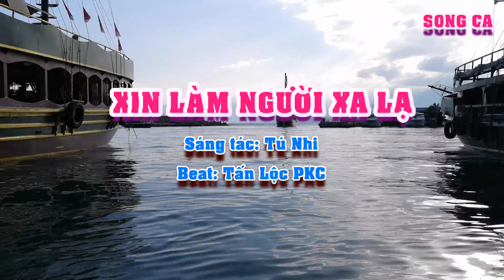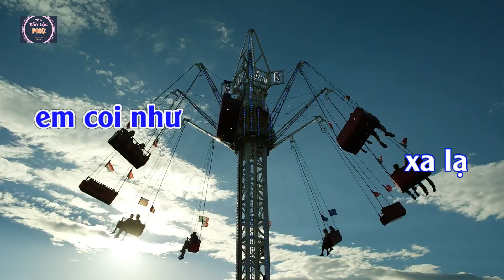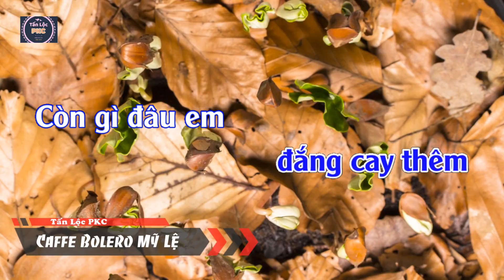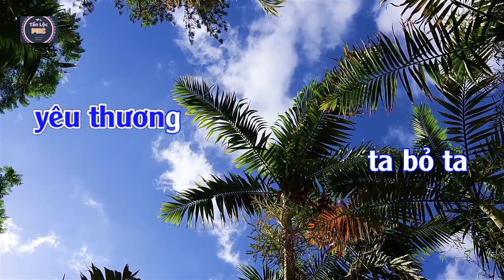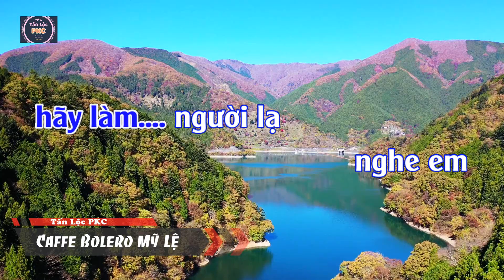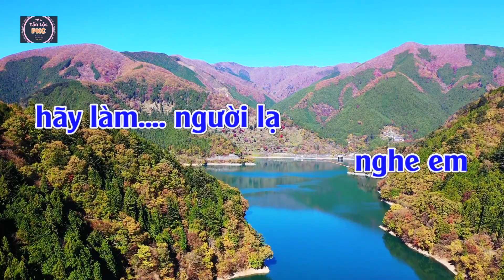Xin Làm Người Xa Lạ - Karaoke song ca (BEAT Chuẩn)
►  Beat phối mới (Tấn Lộc PKC theo phong cách nhạc sóng)- Âm thanh chất lượng cao.
Âm thanh đã test trên dàn âm thanh lớn - Chuẩn Bass - tress nhé
Video và Beat thuộc bản quyền của Tấn Lộc PKC
Vui lòng không tải lại Video và Beat để up lên Youtube và các nguồn khác khi chưa được phép. Trân Trọng!
► Hãy đến với Tấn Lộc PKC để thưởng thức những bài karaoke với chất lượng tốt nhất.